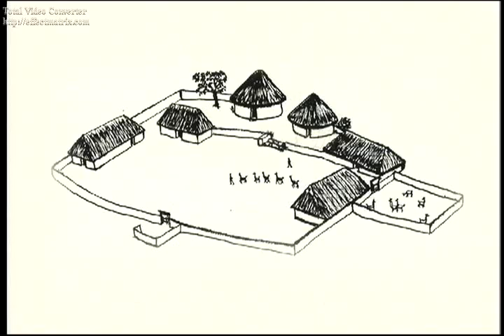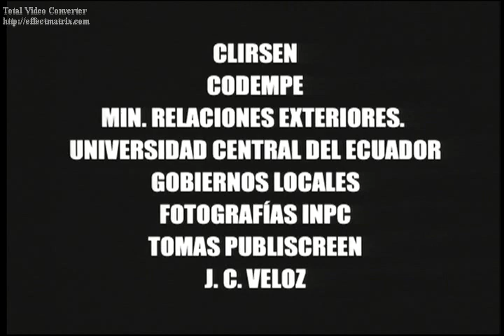Qapac Ñan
La obra monumental más importante de América